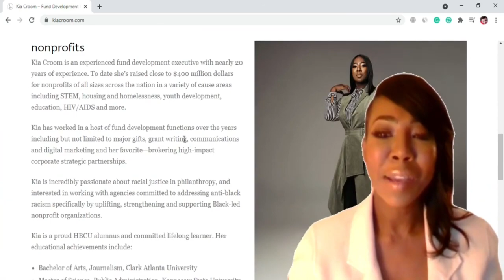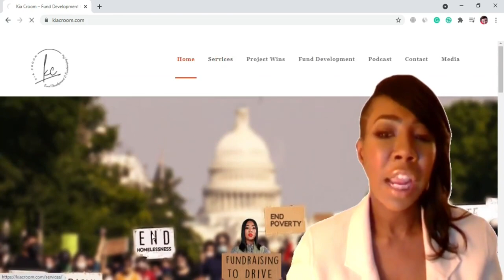Exploring Racial Justice in Philanthropy with Dr. Helene Gayle, CEO, The Chicago Community Trust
The Black Fundraisers' Podcast was founded in 2021 by Kia Croom, a 20-year nonprofit fund development professional and DEI champion.

Connect with us on IG & Youtube @Blackfundraiserspodcast                                                                                                        ABOUT THIS EPISODE'S GUEST                                                                                                                                                                           Helene D. Gayle, MD, MPH, has been president and CEO of The Chicago Community Trust, one of the nation’s oldest and largest community foundations, since October 2017. Under her leadership, the Trust has adopted a new strategic focus on closing the racial and ethnic wealth gap in the Chicago region.

For almost a decade, Dr. Gayle was president and CEO of CARE, a leading international humanitarian organization. An expert on global development, humanitarian, and health issues, she spent 20 years with the Centers for Disease Control, working primarily on HIV/AIDS. She worked at the Bill & Melinda Gates Foundation, directing programs on HIV/AIDS and other global health issues.

Dr. Gayle serves on public company and nonprofit boards, including The Coca-Cola Company, Organon, Palo Alto Networks, Brookings Institution, Center for Strategic and International Studies, New America, ONE Campaign, Federal Reserve Bank of Chicago, and Economic Club of Chicago. She is a member of the American Academy of Arts and Sciences, Council on Foreign Relations, American Public Health Association, National Academy of Medicine, National Medical Association, and American Academy of Pediatrics.

She was awarded the Chicago Mayor’s Medal of Honor for her work on COVID relief and recovery for the city. Named one of Forbes’ “100 Most Powerful Women” and one of NonProfit Times’ “Power and Influence Top 50,” she has authored numerous articles on global and domestic public health issues, poverty alleviation, gender equality, and social justice.